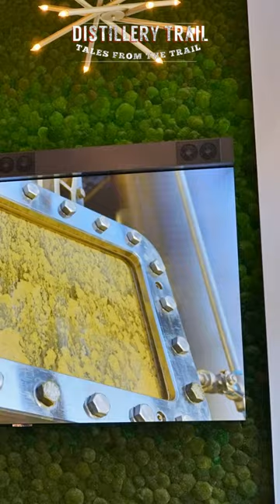Bardstown Bourbon Co CEO Mark Erwin Opens BBCs Homeplace on Louisville's Whiskey Row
Bardstown Bourbon Company celebrated the opening of their new satellite location on Louisville Kentucky's historic Whiskey Row.

Stay informed with the latest in distilled spirits news.